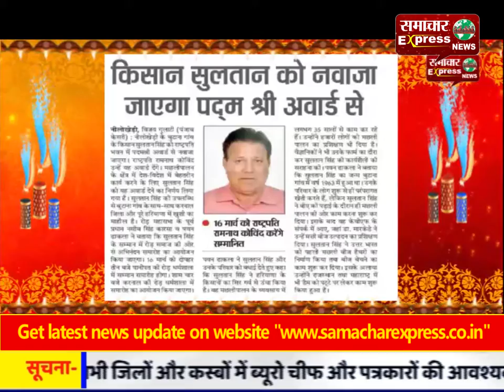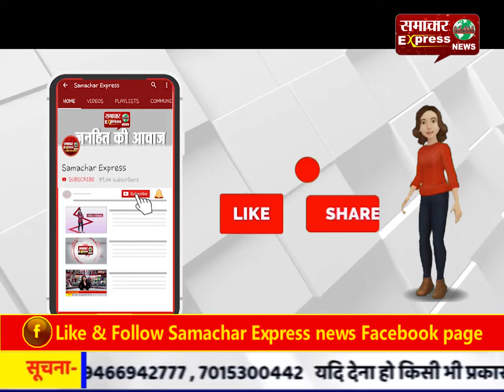इंदौर में दिवाली के चलते दुकानों पर बड़ी रौनक